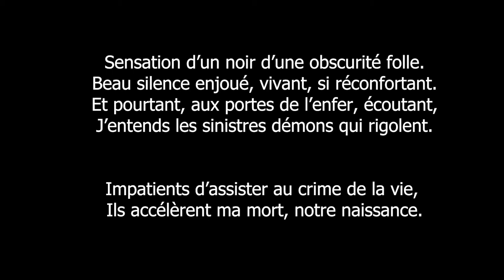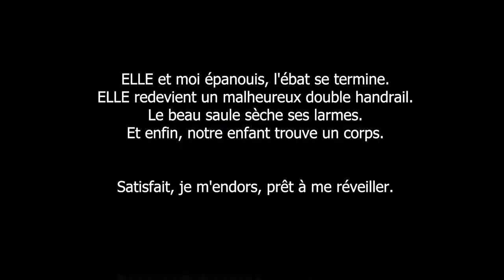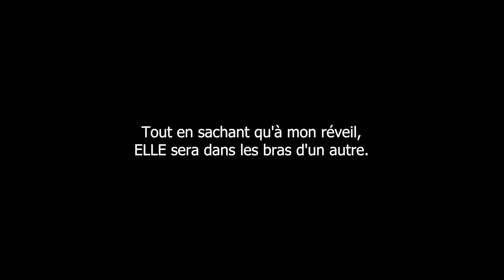Neou Men - The Outsiders (2002) [RM HD]